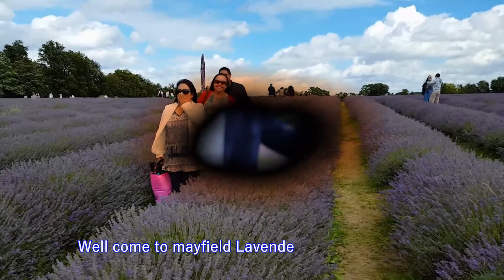**New Documentary Of Lavender Farm Garden** [युके को फुलबारी] Mayfield Lavender Farm London.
Tittle: New Documentary Of Lavender Farm Garden [युके को फुलबारी] Mayfield Lavender Farm London.
Place: Mayfield Lavender Farm London.
Camera: Bhakti Angdembe.
Video Editor: Bhakti Angdembe London UK 2017.

Media: YakthungbLimbu Cultural Unity. Youtube Channel.

Note: we have been Mayfield Lavender farm garden London UK on 30 July 2017.  It is so nice place and nice lavender flowers.